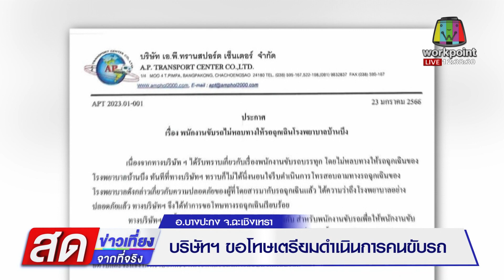รถบรรทุกไม่หลบให้รถ รพ. l ข่าวเที่ยงสดจากที่จริง l 24 ม.ค.66